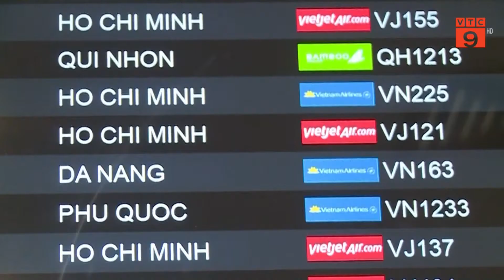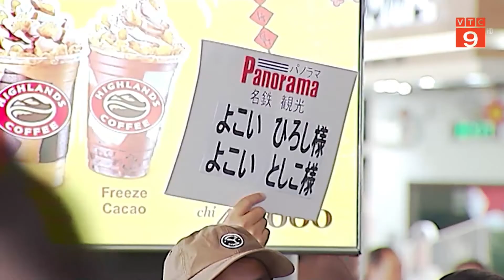NHIỀU HÃNG HÀNG KHÔNG KHẲNG ĐỊNH KHÔNG SỬ DỤNG PHI CÔNG PAKISTAN | VTC9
VTC9 | NHIỀU HÃNG HÀNG KHÔNG KHẲNG ĐỊNH KHÔNG SỬ DỤNG PHI CÔNG PAKISTAN | VTC9